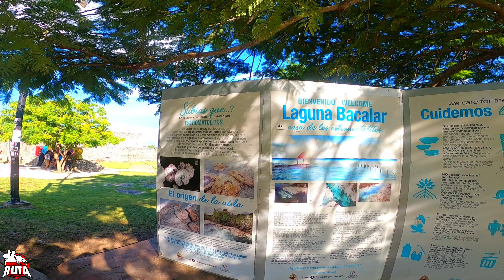nos bañaron de Mi3rda! lo que nunca imaginas cuando viajas! ruteandomexico cap7 et3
estamos de regreso en Cancun despues de visitar Isla Mujeres y aun que no esta en el plan quedarnos en Cancun nuestra salida fue casi una huida!!